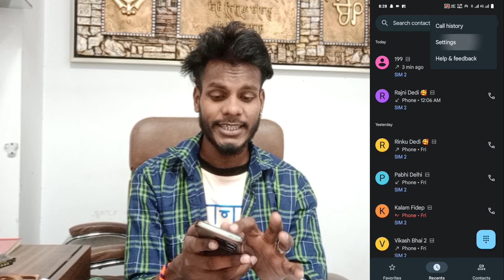Vivo V29e Call Waiting Setting On Kaise Kare | Vivo V29e Active Call Waiting On Vivo V29e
Vivo V29e Call Ane Pe Waiting Main Kaise Reakhe
How To Vivo V29e Call Waiting Problem Solve

My Camera

My Trypod
My Light